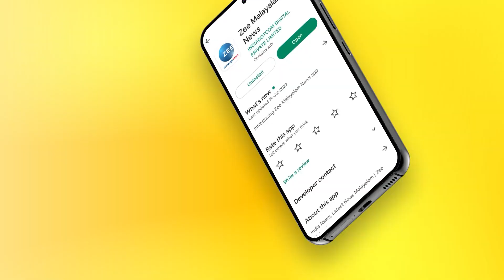Guruvayoor Temple's Assets | ഗുരുവായൂരപ്പന്‍റെ ആസ്തിയുടെ കണക്ക് ഇതാ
Guruvayoor Temple's Assets | കോടിക്കണക്കിന് ആസ്തി, 271 ഏക്കർ ഭൂമി. ഗുരുവായൂരപ്പന്‍റെ ആസ്തിയുടെ കണക്ക് ഇതാ